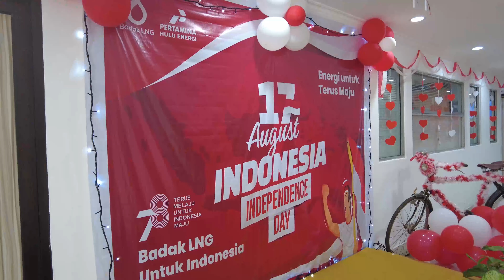Maintenance Dept. Keluar Sebagai Juara 3 Lomba Dekorasi Kantor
Peringatan HUT ke-78 Kemerdekaan RI di lingkup perusahaan Badak LNG salah satunya dimeriahkan dengan lomba dekorasi kantor. Dimana Maintenance Dept. keluar sebagai juara ke 3.